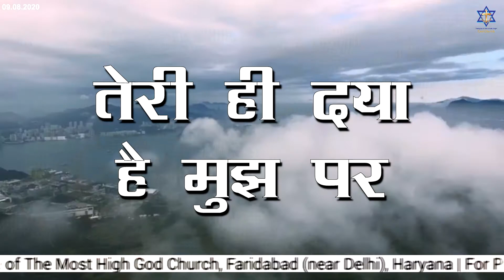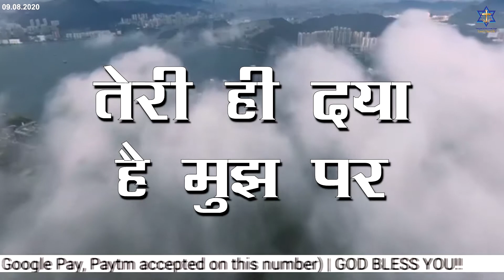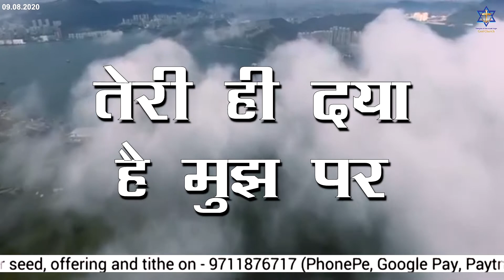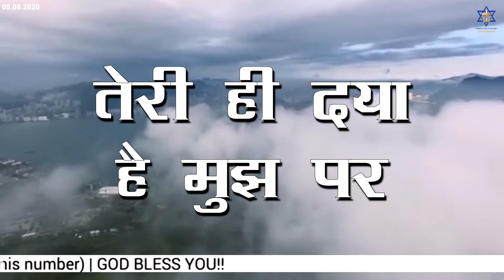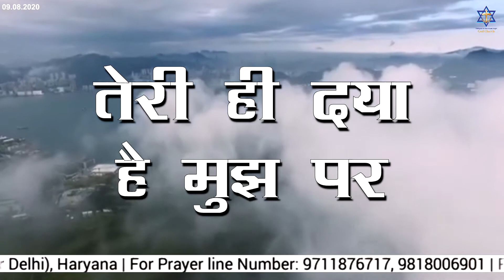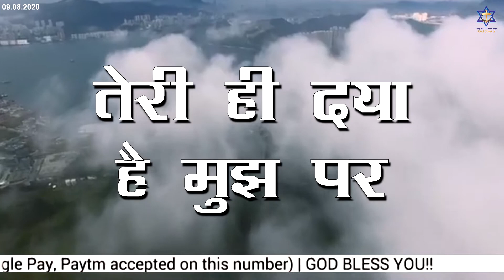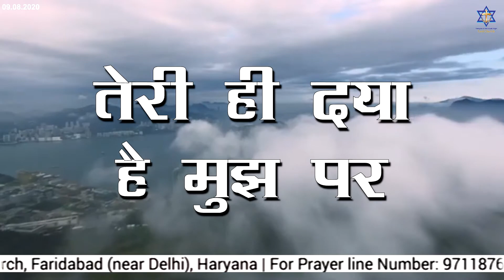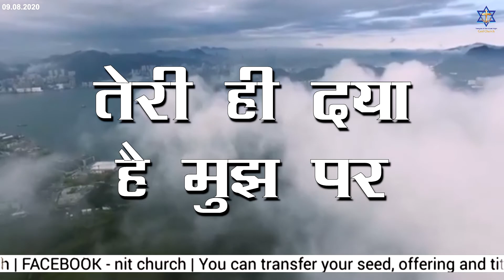तेरी ही दया है मुझ पर || New Worship Song || NIT Church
** तेरी ही दया है मुझ पर  **

Listen this wonderful song and Lord will touch you and change your situation today. Just Believe.